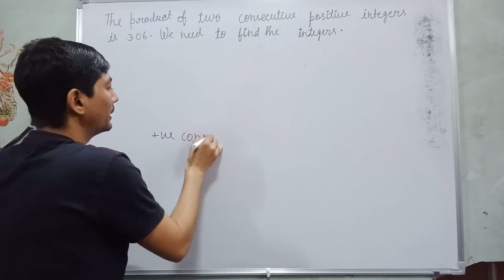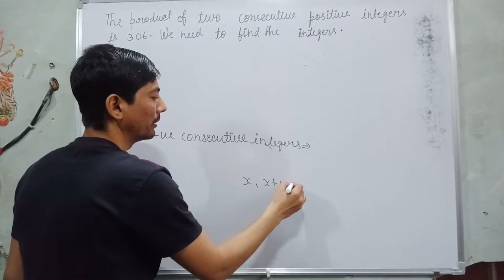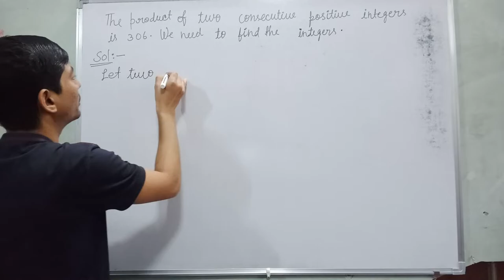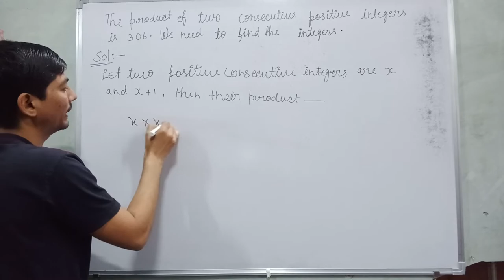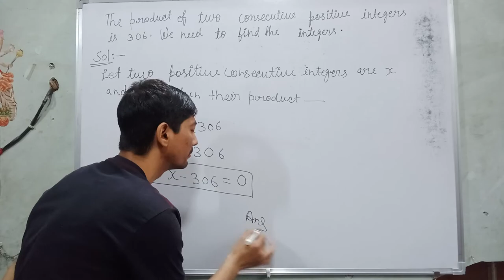the product of two consecutive positive integers is 306 we need to find the integers | RVedu Tube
Hi everyone
in this video, I tell you about  " 2. Represent the following situations in the form of quadratic equations :
(ii) The product of two consecutive positive integers is 306. We need to find the integers.